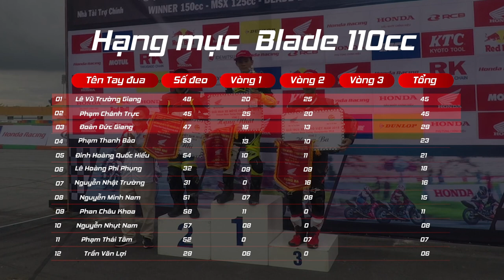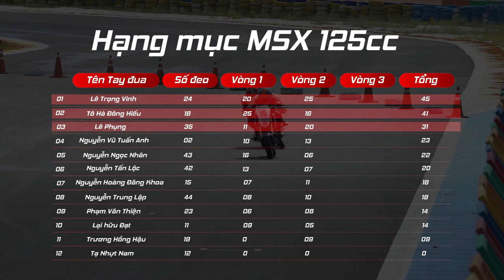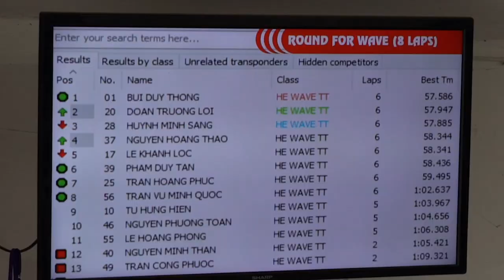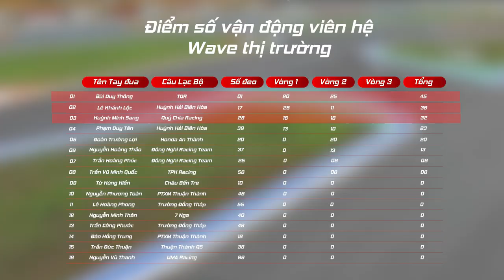Chặng 2 Giải đua xe Mô tô Việt Nam 2018: Đổi ngôi ngoạn mục |AUTODAILY.VN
Chặng 2 Giải đua xe Mô tô Việt Nam 2018 diễn ra tại trường đua Đại Nam cuối tuần qua đã chứng kiến màn đổi ngôi ngoạn mục của các tay đua số 2 trong cả bốn hạng mục: Blade 110, MSX 125, Winner 150 và Wave thị trường.

Đúng như những nhận định trước đó, chặng đua đã diễn ra kịch tính, hấp dẫn với điểm nhấn là những toan tính đậm chất chiến thuật của 52 tay đua cũng như các đội đua tham dự giải. Không những vây, chặng thứ 2 này tiếp tục thể hiện sự chuyên nghiệp trong công tác tổ chức lẫn thi đấu khi Honda Việt Nam Racing mời chuyên gia đào tạo tại trường đua Okegawa (Nhật Bản) tới để đào tạo cho lực lượng gần 30 trọng tài của giải đấu, qua đó thể hiện được một giải đấu chuyên nghiệp tiệm cận với các giải đua hàng đầu khu vực.

Nội dung mở màn cho chặng 2 là Blade 110. Ngay sau khi xuất phát, 3 tay đua Lê Vũ Trường Giang (số 48), Nguyễn Nhật Trường (số 31) và Phạm Chánh Trực (số 45) đã tận dụng 3 vị trí xuất phát đầu tiên để tách top và cạnh tranh vị trí nhất chặng. Tuy vậy, kể từ lap thứ 5, cuộc đua gần như đã ngã ngũ khi Lê Vũ Trường Giang nắm được ưu thế hoàn toàn so với 2 tay đua còn lại. Trong khi đó Nhật Trường và Chánh Trực đã phải cạnh tranh gay gắt cho vị trí về nhì, 2 tay đua liên tục có sự hoán đổi vị trí sau mỗi vòng đua. Và kết quả chỉ được phân định vào khúc cua áp chót của lap cuối, Phạm Chánh Trực đã có một pha mở cua tốt hơn, chiếm lấy vị trí thứ 2 của Nhật Trường và về đích với vị trí này.